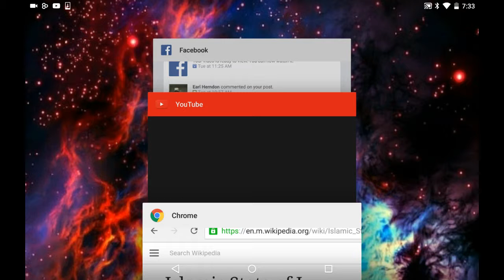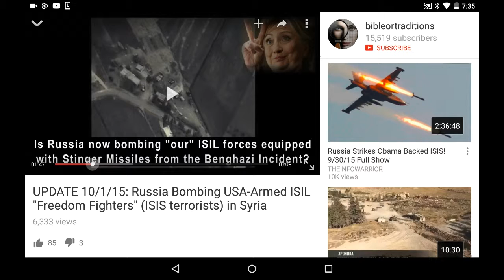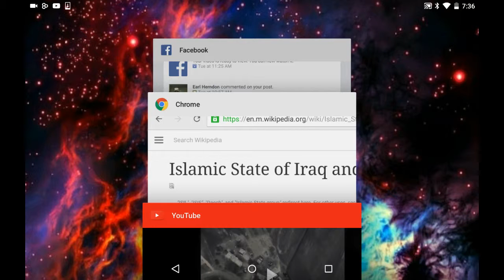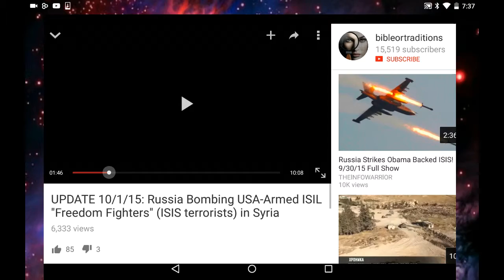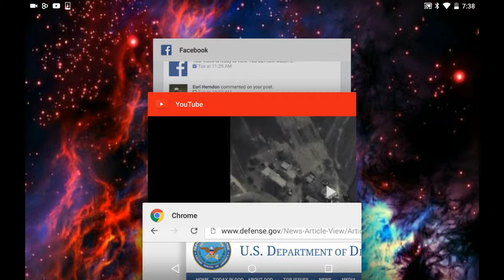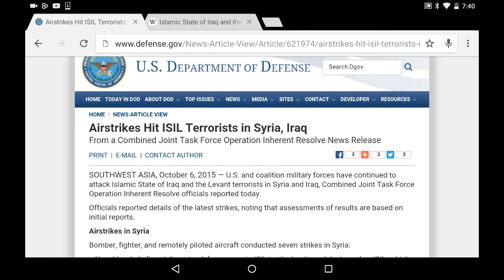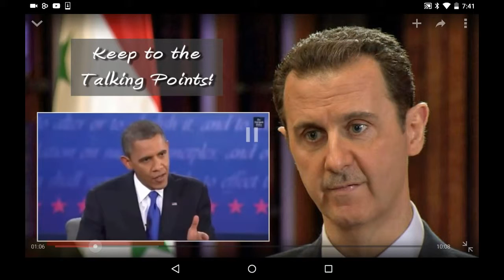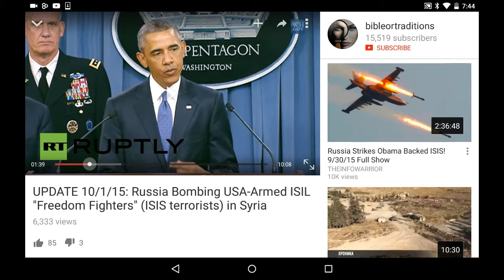US FUNDS ISIS